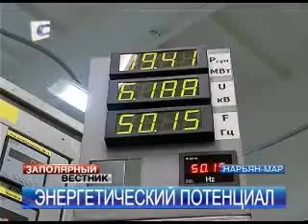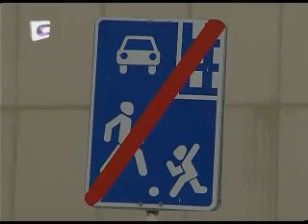Заполярный вестник 21.12.12